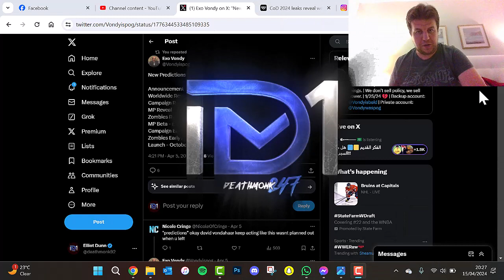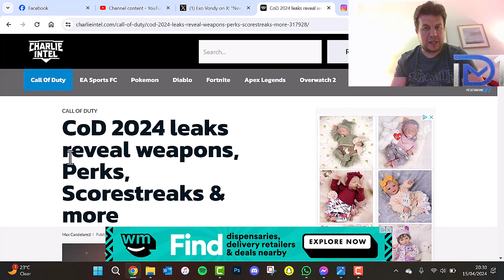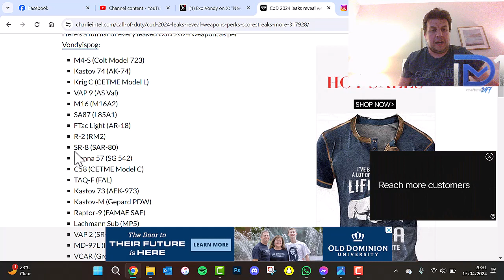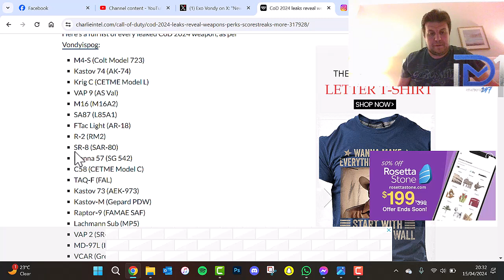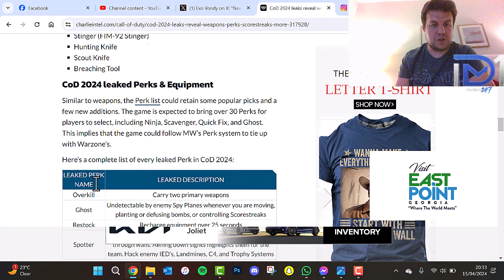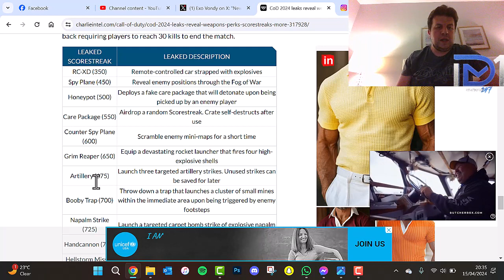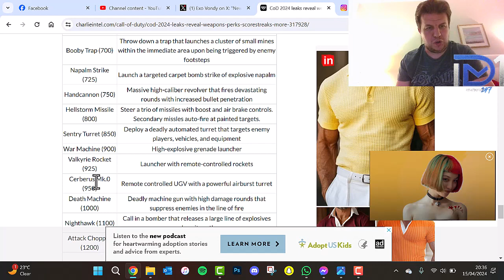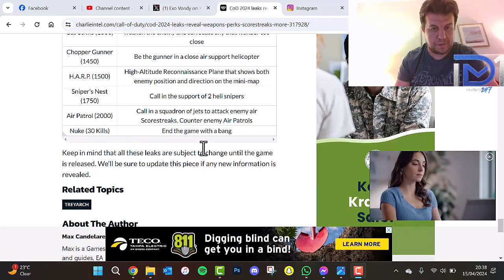Black Ops 6: ALL LEAKED WEAPONS, PERKS, EQUIPMENT AND SCORESTREAKS!